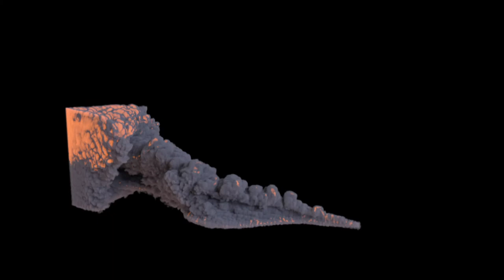Flow Field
Maya Fluids in all their glory